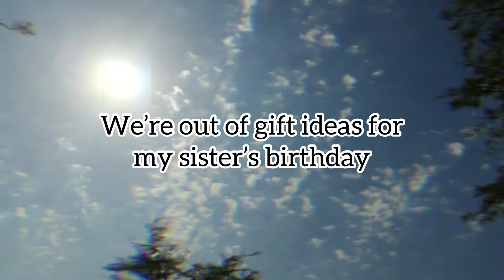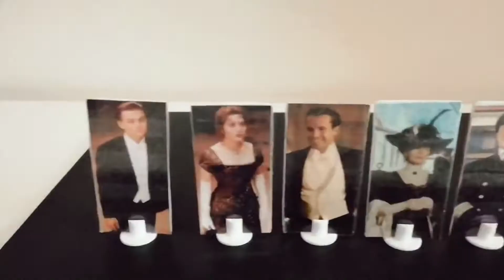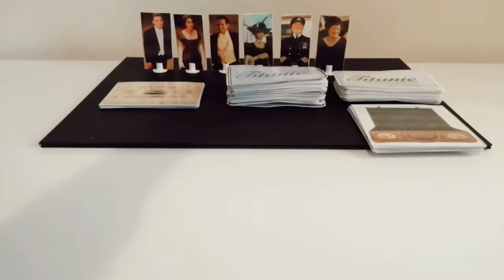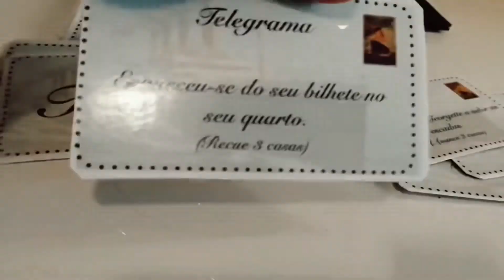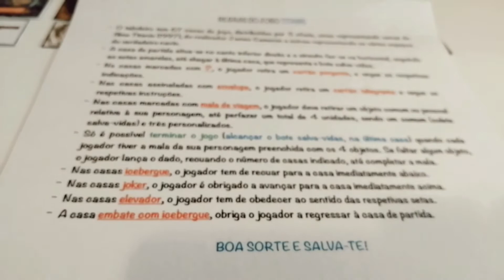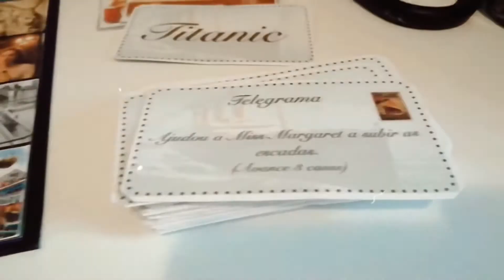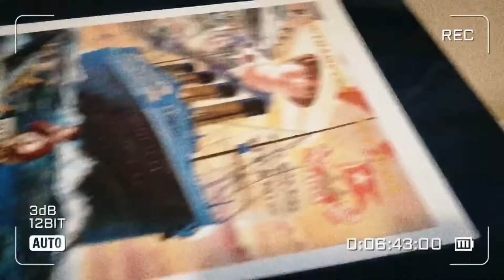Making a Titanic Board Game! // DIY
Hey there! Here it is a a video that I wanted to put on the channel for a long time. This is a board game that we made for my sister's birthday (Titanic is her favourite film, and she loved it) It's a great and very original idea when you are out of ideas for birthday gifts!